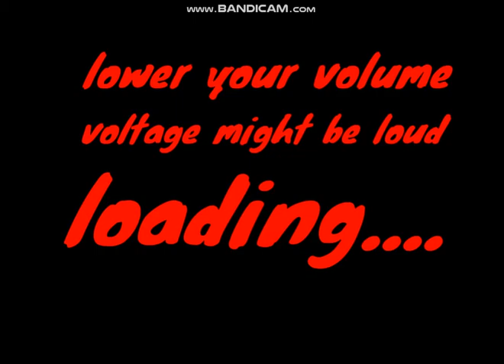numberblocks creators band remastered (edd - mr bond)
new look like 21 - 30
0:00 edd new
0:08 jaxonstuff new
0:15 6.5? new?
0:22 numberblocks fan new
0:29 gamer zezeu creator new
0:35 kuwait new
0:42 voltage new (WARNING LOUD)
0:49 justnumbervectors new
0:56 mr bond